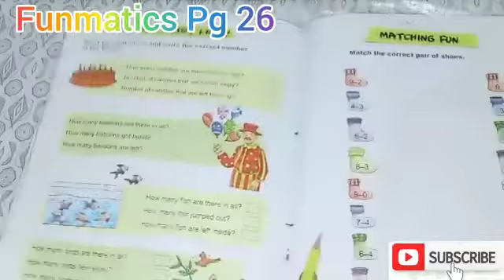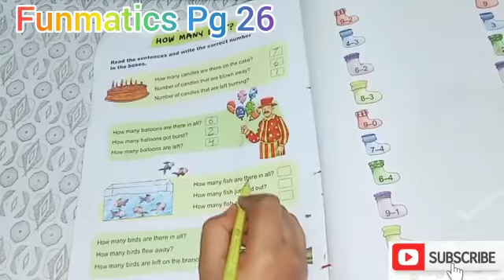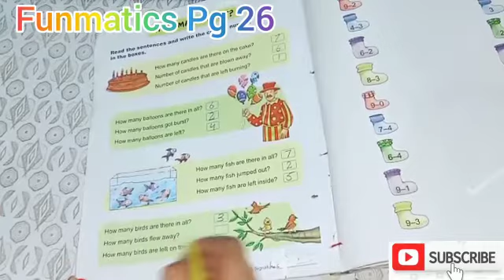Funmatics book page 26 level Prep | My School 24 Hours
Funmatics book page 26 level Prep | My School 24 Hours, Thanks, Music:, YouTube Music Library,